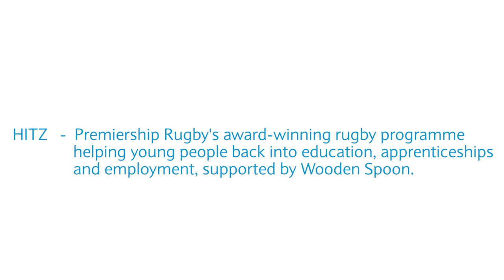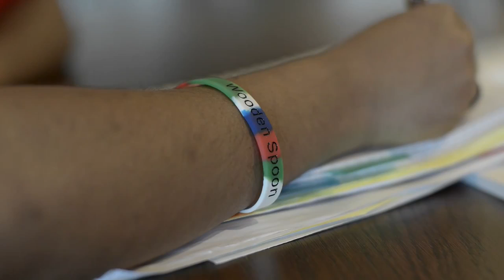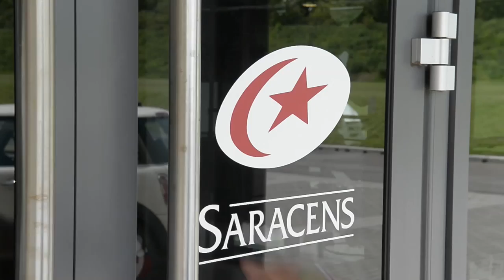Chantelle's Story - HITZ at Saracens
Chantelle talks about her experience on the HITZ programme.
Premiership Rugby's award winning HITZ programme tackles some of the greatest challenges facing young people today -- unemployment, crime and disillusionment. Please visit hitzrugby.com to find out more.